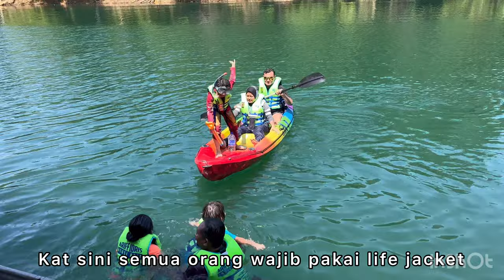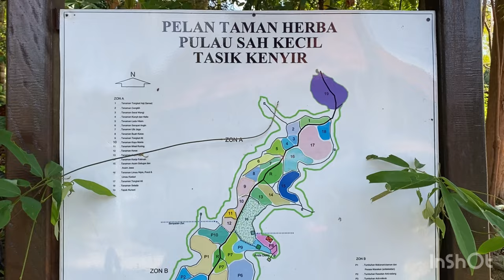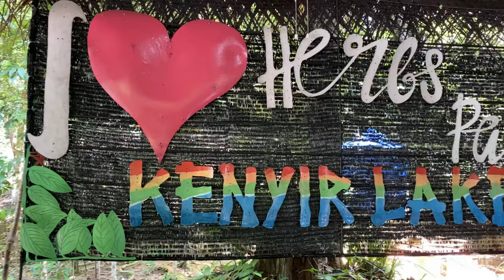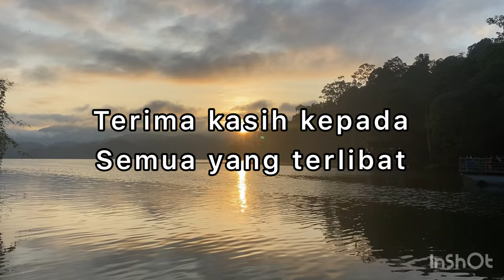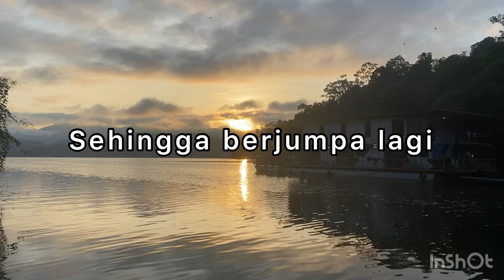Hani & Hadi Adventures: Tasik Kenyir House Boat Cruise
3days 2 night on a house boat Ariff Idris House Boat.

Trip bersama family kawan-kawan.